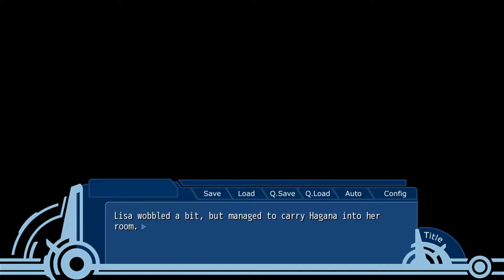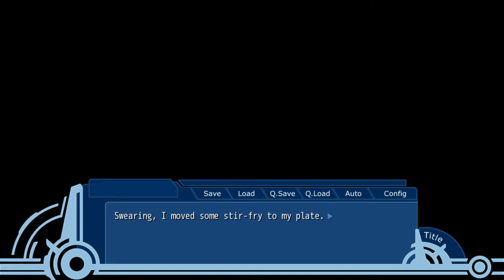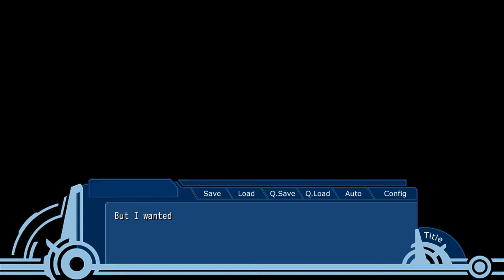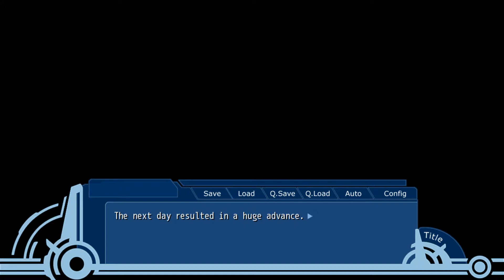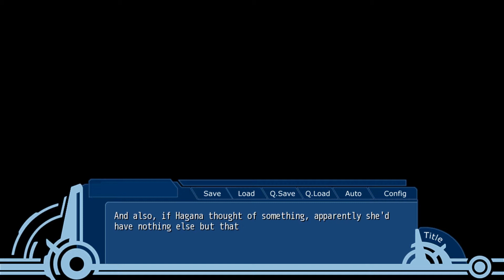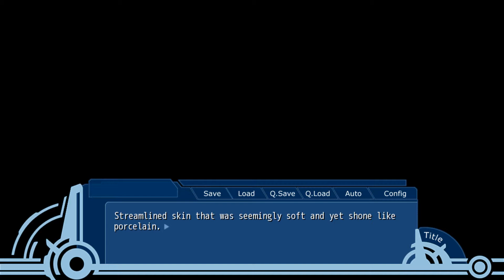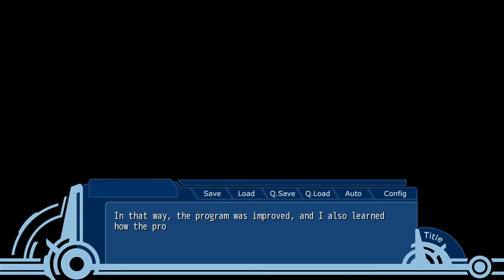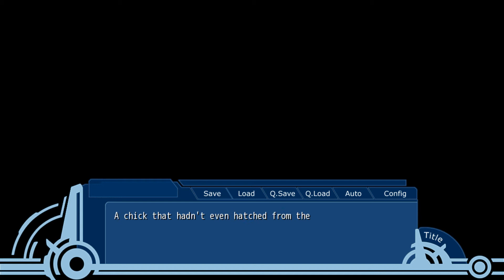World End Economica - Episode 28: Lap Pillow Disappointment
From the author of Spice and Wolf, Isuna Hasekura, comes WORLD END ECONOMiCA.

A three part visual novel set in the far future on the moon, 16 years after humans have begun to colonize it. A young boy named Haru has been chasing his wildest dream. His dream is to stand where no man has stood before, and in order to do so he needs capital, a ludicrous amount of capital. What better place to get that amount of capital by using the stock market? There are two key rules that govern the stock market.

The first rule: Never take a loss.
The second rule: Never forget the first.

Only those who follow these rules are able to obtain enormous wealth...